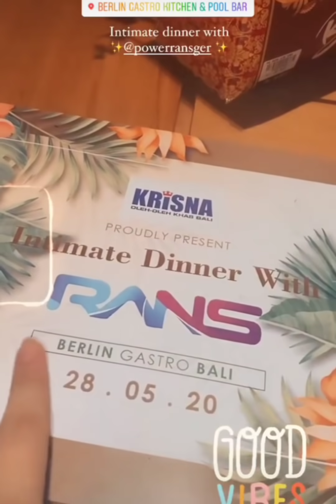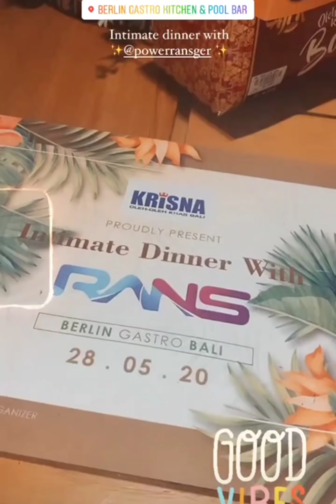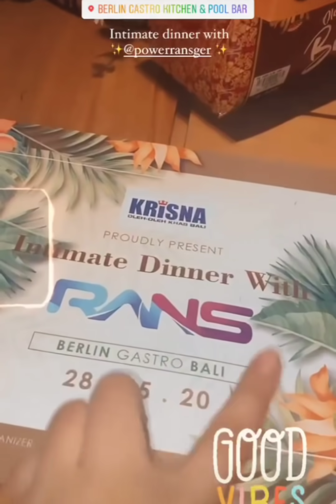MAMA RIETA HADIR DI ACARA INTIMATE DINNER WITH RANS! NAGITA SIAPIN MAKANAN TERENAK UTK RANS FAMILY!!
liburan terbaru raffi nagita bersamam mama rieta rans family nissya syahnaz semua keluarga Andara & Keluarga Capital